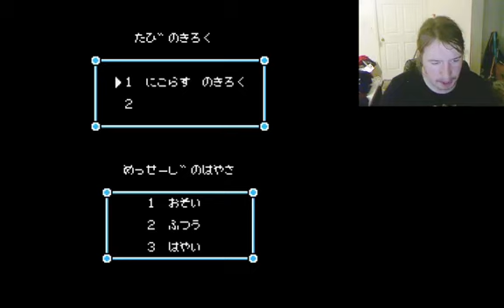Some Famicom Games